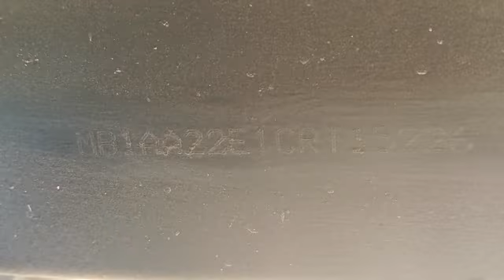ASHOKLEYLAND DOST LS 4X2PICKUP 2012